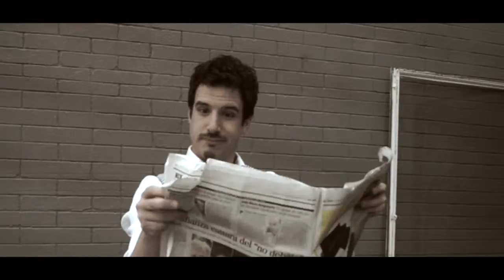MAGO / Matías Gómez.